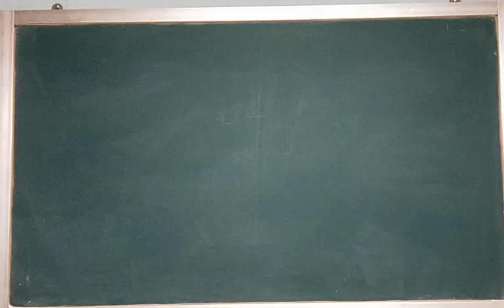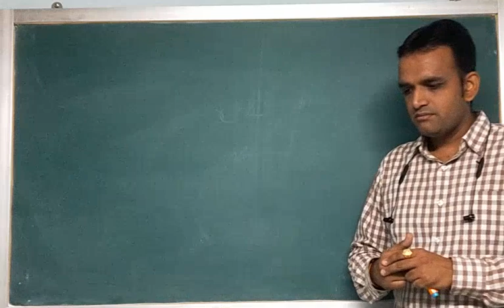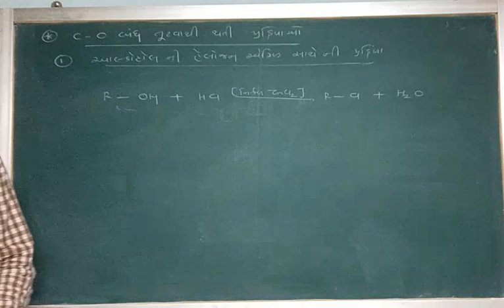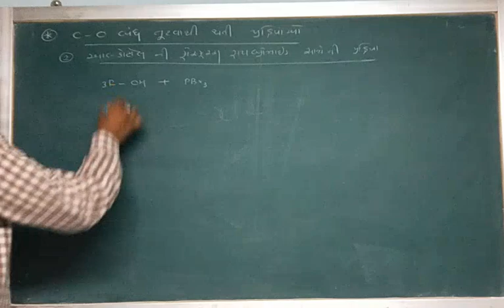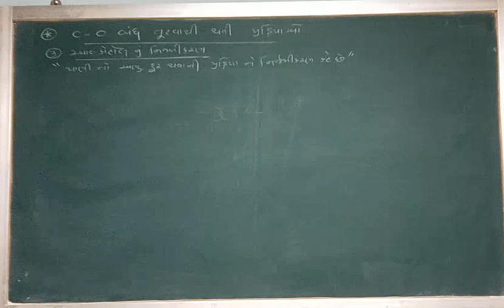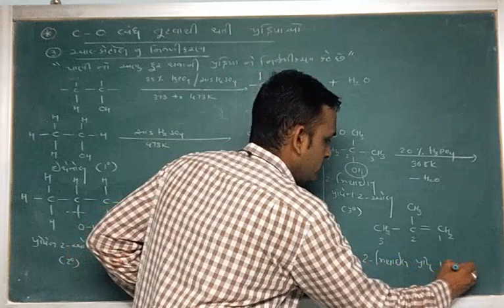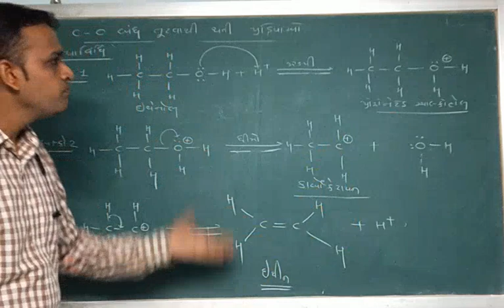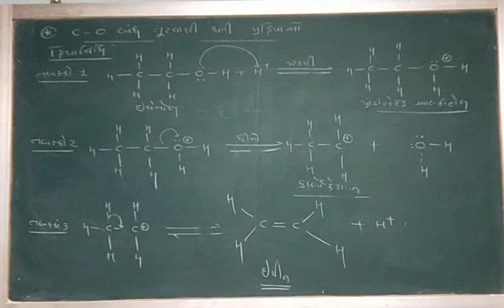L4 Alcohol Phenol and Ether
Chemical properties of Alcohol